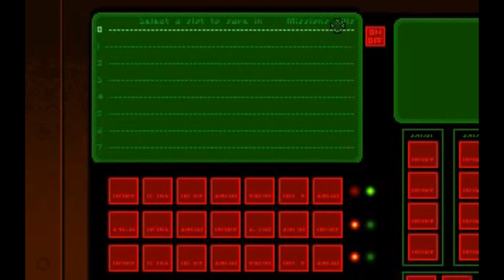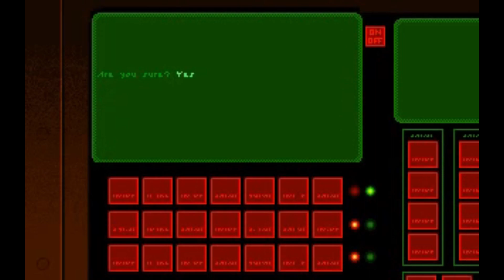Wing Commander II Nominations - Oscarinas Season 1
Mitchell and Corbett talk about the technical and storytelling bravado within Wing Commander II. This space opera is a precursor to many adventure space games, and is worthy of a revisit.

Wing Commander II Nominations (8):
Best Pixel - 1991
Best Interface
Best Visual Immersion
Best Sound Atmosphere
Best Female Character - Jeannette
Best Female Character - Mariko
Best Male Character - Hobbes
Best Narrative Composition